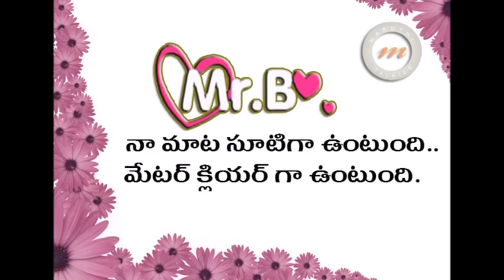Did Sukumar copy Kumari 21F Telugu Movie from a French Movie Lily Says? | Raj Tarun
Did Sukumar copy Kumari 21F Telugu movie from a French film Lila Says? Find out the full details exclusively on Maruthi Talkies. Kumari 21f movie features Raj Tarun and Hebah Patel. Music composed by DSP / Devi Sri Prasad, produced by Sukumar and directed by Palnati Surya Prathap Reddy.

Ravi Teja's Refreshing Look in Bengal Tiger Telugu Movie